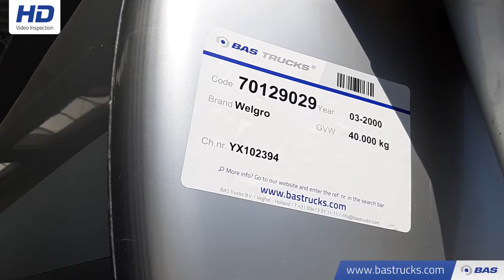70129029 Welgro 97 WSL 43-32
Welgro 97 WSL 43-32